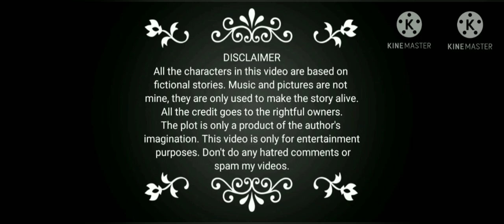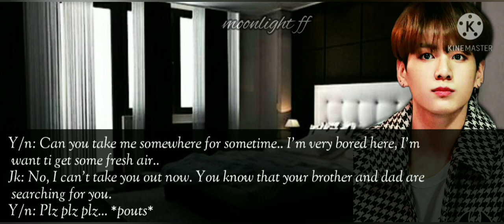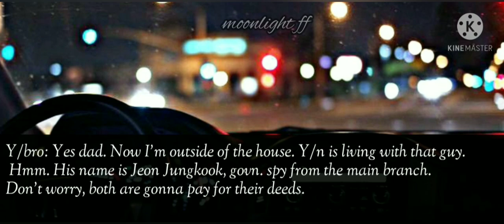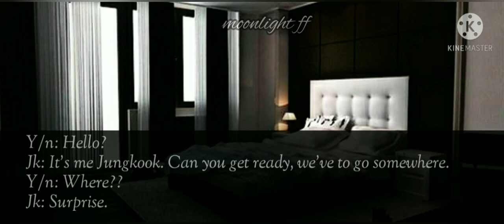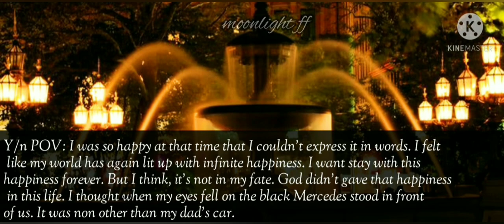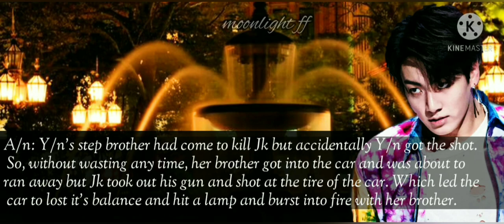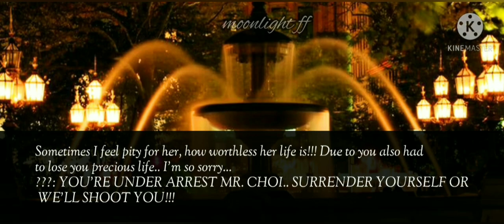When You Ran Away From Your Wedding With A Stranger.... 💔Eternal Love💔 ||Jungkook Twoshot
This story is inspired from 'Lut Gaye' by Tseries. I've just add my imagination into it and the ending is little different. I was little sad that in the first part there was not that much views like my other videos. Still it's a twoshot so here's the second part. Whoever watch it, hope you like it and support my efforts.

P.S - Is do not own any rights to the original background music.

Songs
Intro: BLVKES - Dead Valentine
2. Motion Blur - They're Just Ghost
3. ALLTALE - Just a Memory